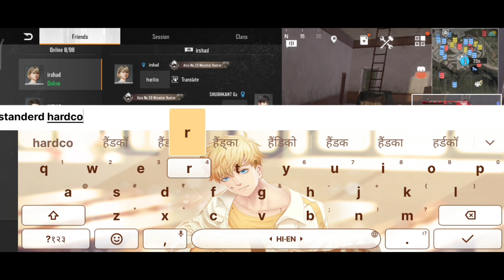SOLO JOURNEY || HARDCORE MODE || EP-1 || mission evo gameplay